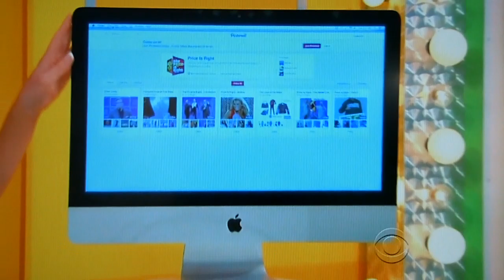The Price is Right - Showcases - 6/6/2014